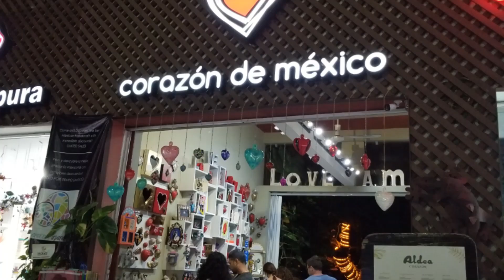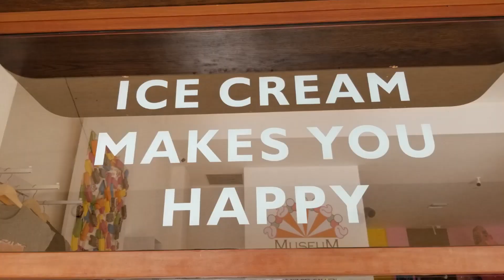My Holiday to Mexico Part 1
My trip from Calgary Airport to Cancun Airport, nightlife in Playa Del Carmen and great Mexican food.  I hope you will find this video interesting.